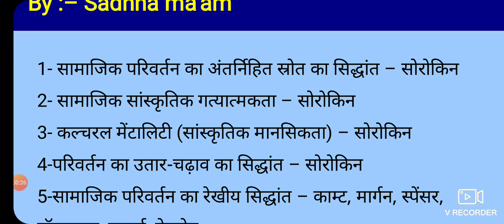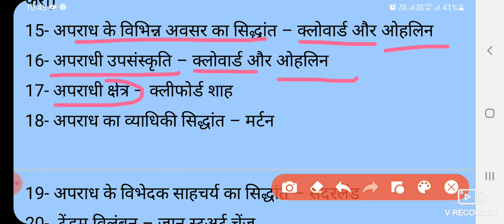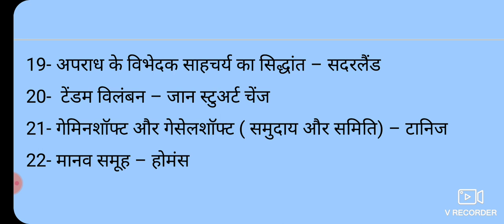प्रमुख समाजशास्त्रीय सिद्धांत # UGC NET PGT sociology# by Sadhna Singh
this video is useful for all the students .who study (SOCIOLOGY )

 Myself Sadhna singh...
l qualified the U.G.C.Net(c.b.s.e)in sociology.
I have a continuing 5 year experience of teaching in DEGREE​college​#. l have an Objective to give all the students the(Right#Knowledge​).